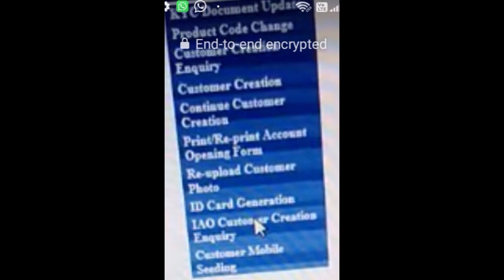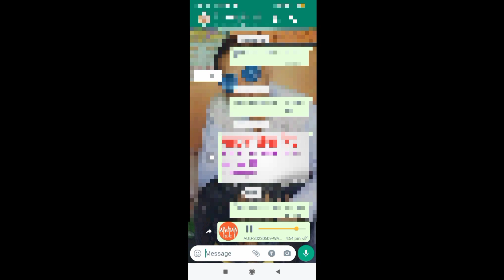9 May 2022 sbi csp instant account service kaise chaloo करें।